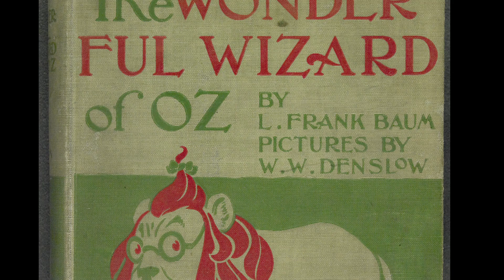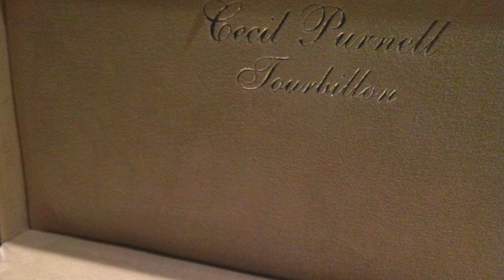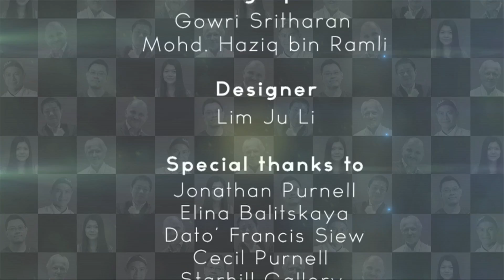The Luxe Mob - Cecil Purnell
Discovering the people behind the luxury brands at Starhill Gallery, we speak to Jonathan Purnell, CEO of Cecil Purnell, who talks to us about his love for mechanical objects, the fond memories he had with his grandfather, the great Cecil Purnell, and the birth of the company.

"A Hopeful Transmission" by Coldplay
"Danzon de la Trucha - Schubert's Trout Quintet" by Klazz Brothers & Cuba Percussion
"Pathetique II - Beethoven's Pathetique Sonata, Op.13" by Klazz Brothers & Cuba Percussion